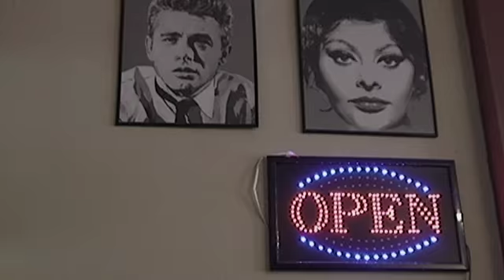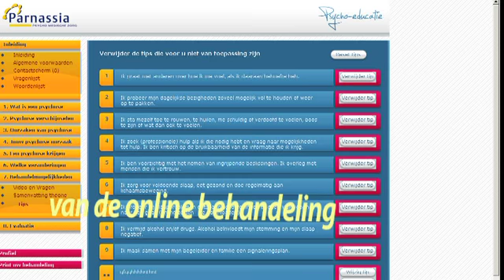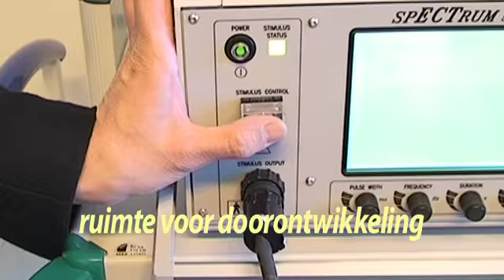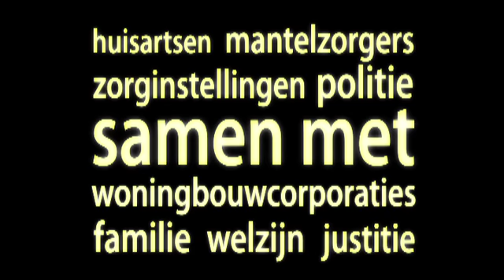Parnassia biedt ruimte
Parnassia is specialist in psychiatrie in Haaglanden en Zoetermeer. Wij behandelen en begeleiden volwassenen met psychotische aandoeningen en ouderen met psychische problemen en geheugenproblemen. Indien nodig kan iemand in ons verpleeghuis worden opgenomen. Ook bieden we woonbegeleiding aan.

Parnassia behandelt mensen met ernstige psychische problemen, zoals (manische) depressie, schizofrenie of borderline. Ook dementie is een van onze specialismen. Voor onze 1300 collega's wil Parnassia een interessante werkgever zijn.